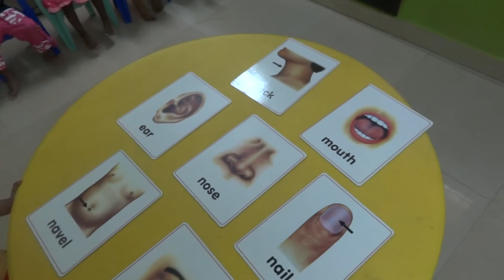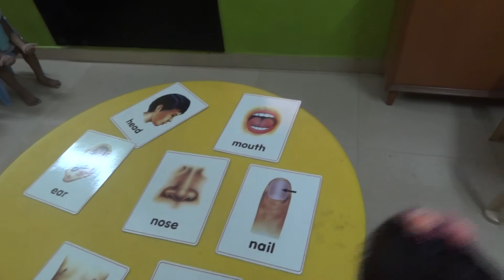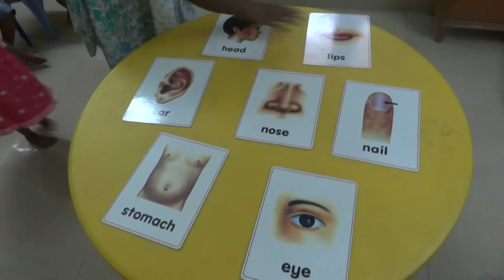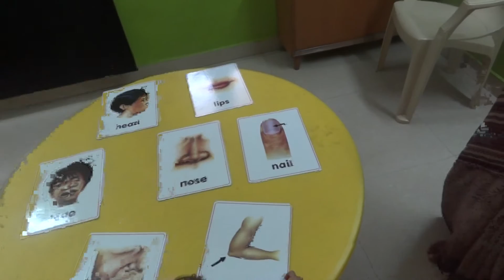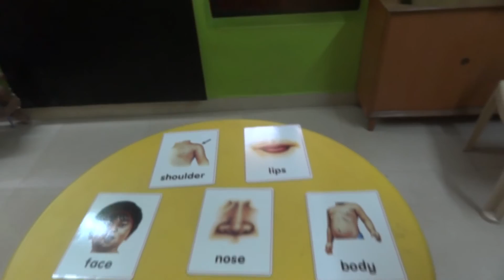Identifying Parts Of Our Body